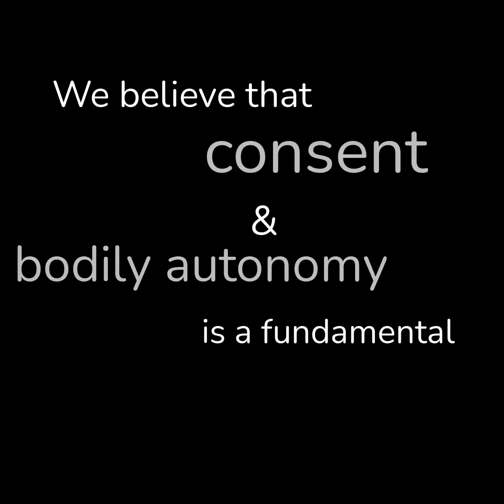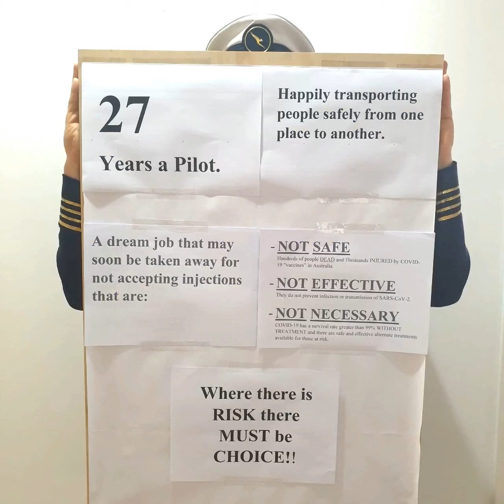🇺🇲🥇REPRISE1776 - Dirty Rotten Communist Mother Frackers.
Fuck your mandates and fuck you. You will hang and spend eternity being ass fucked by demons in hell. PS: this is me being polite believe me.